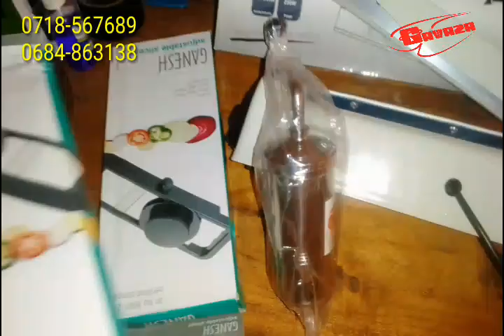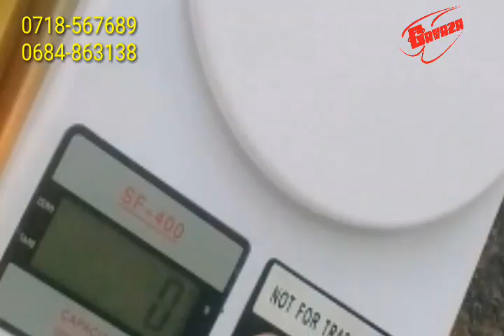MASHINE YA CRISPS, MASHINE YA TAMBI na MASHINE YA KUFUNGA MIFUKO